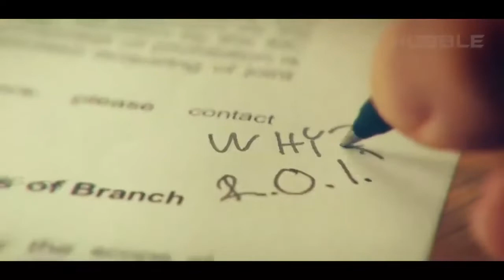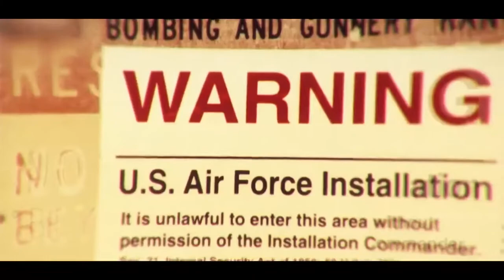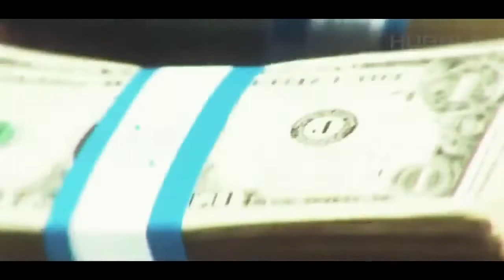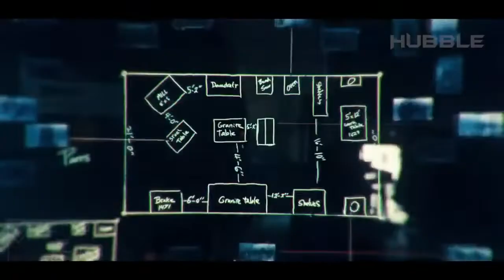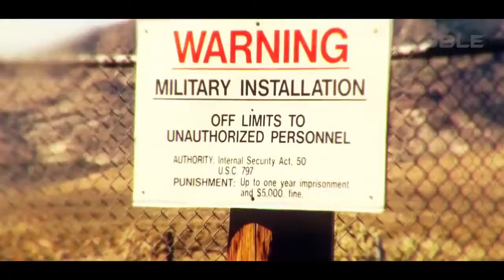Зона 51 - Что там происходит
Вселенная и космос
Hubble - Это интересные и захватывающие факты о космосе.
Мы держим руку на пульсе вселенной.